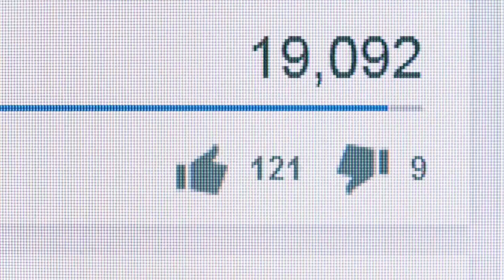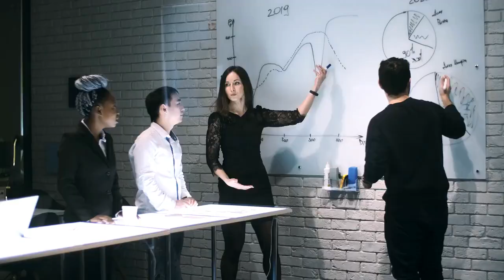15 Signs Your Friend Is Being Fake Towards You | Facts for Wisdom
15 Signs Your Friend Is Being Fake Towards You | Breach of trust | Facts for Wisdom |

Fake friends exist in every walks of life. These people are untrustworthy and only think about themselves. Have you ever experience fake friends? If yes, please comment in the comment section. In this video, you will learn if someone is not being real towards you and how to identify them according to psychology.